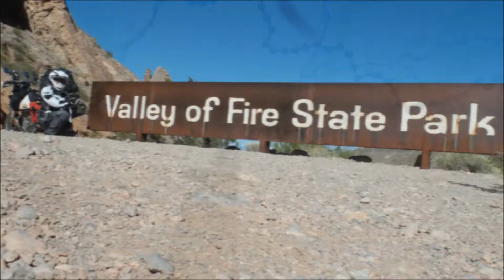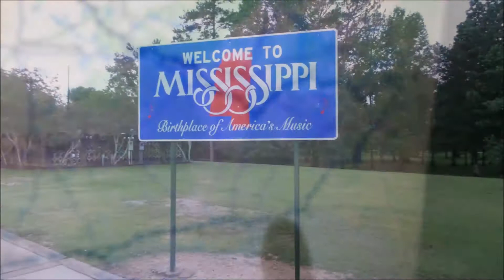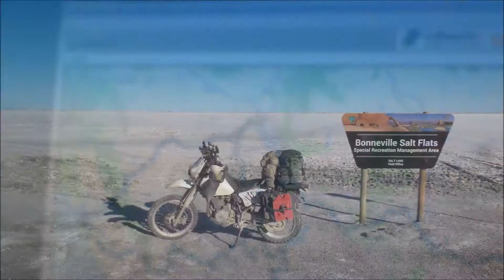HadesOmega TAT ADV After VLOG Episode 12 - Fun with Maps!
In this VLOG I go over the actual route I travelled during HadesOmega TAT Adventure and show a couple pictures along the way.